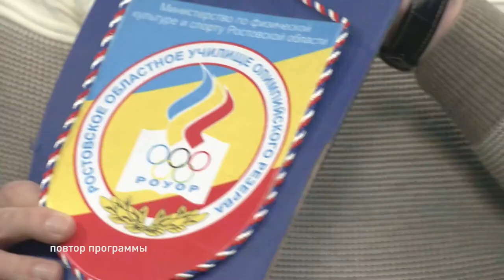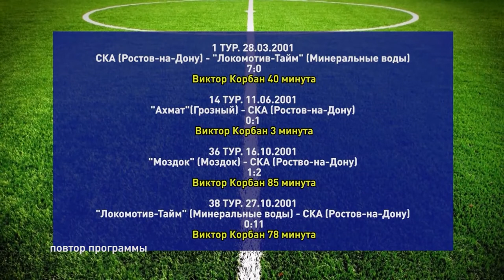Дон футбольный 13.09.2020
СКА